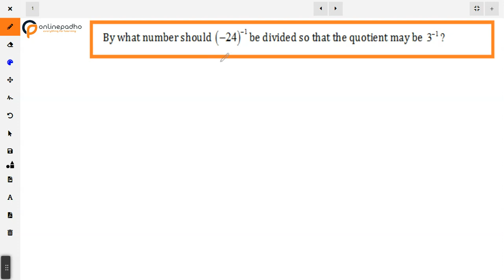VIII Exponents and Powers By what number should 24^ 1 be divided so that the quotient may be 3^ 1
For more detailed content on chapter download ONLINEMATHS app